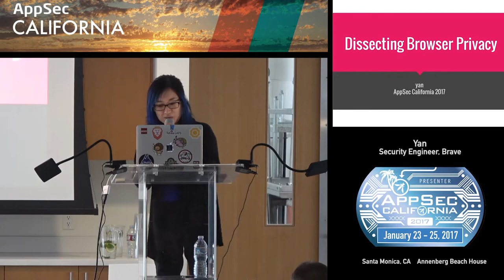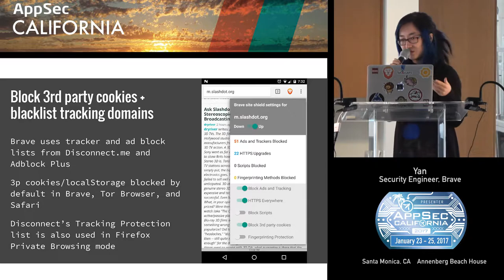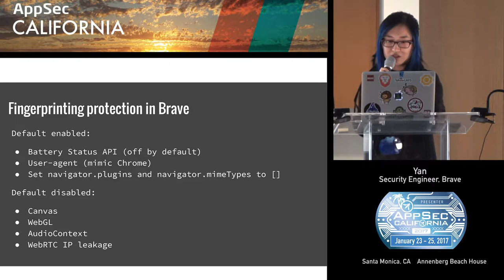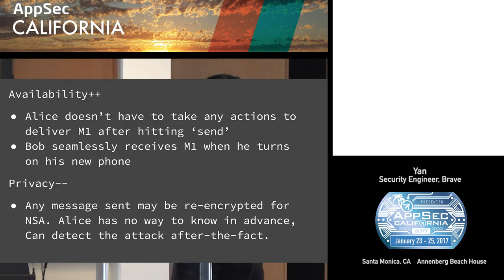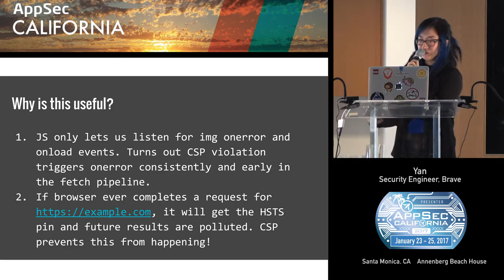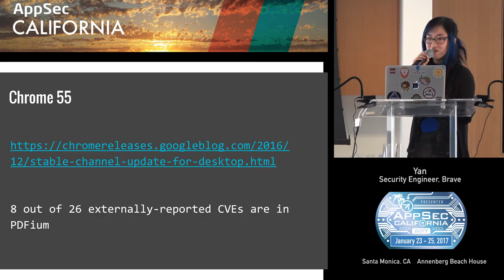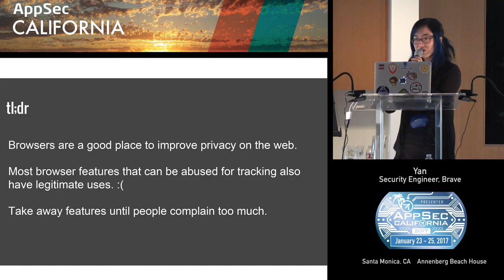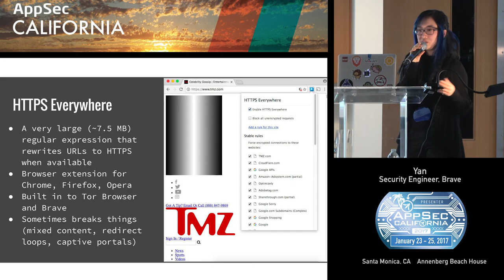APPSEC CA 2017 Yan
Dissecting Browser Privacy

Yan
Brave
Security Engineer
Yan is a Sr. Security Engineer at Brave Software working on most things browser-related. She is also a Technology Fellow at EFF, was formerly a member of the W3C Technical Architecture Group, and has worked on Let's Encrypt, SecureDrop, HTTPS Everywhere, Tor Browser, Privacy Badger, and Yahoo Mail's End-to-End encryption project. She has a B.S. from MIT and dropped out of the PhD program at Stanford.